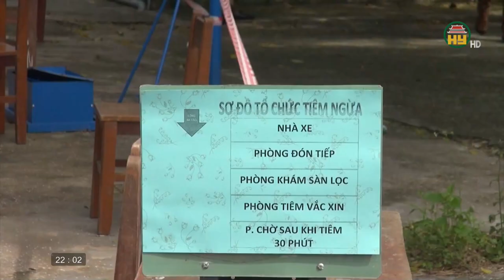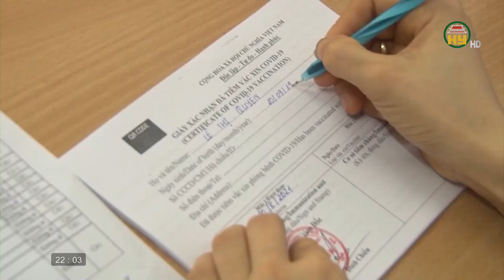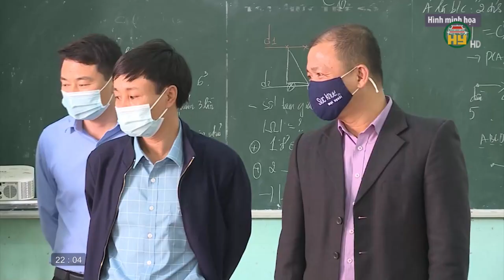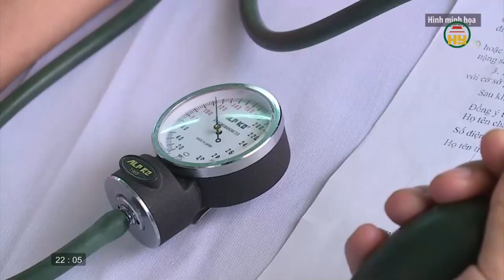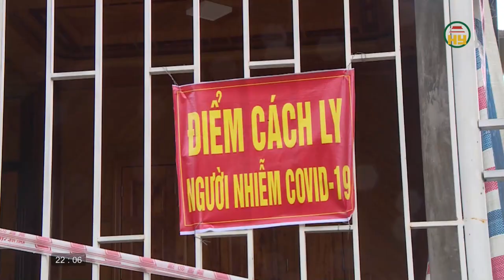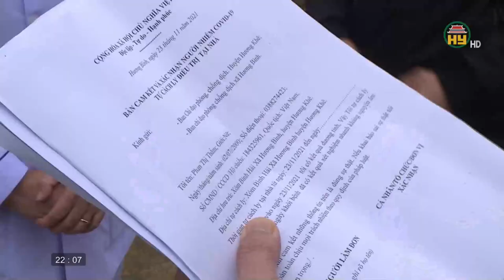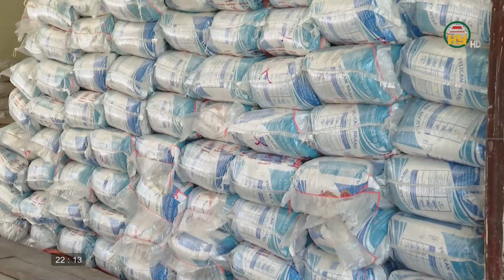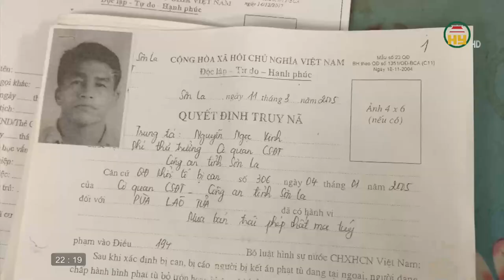Nhìn từ Phố Hiến thứ 6 ngày 03/11/2021